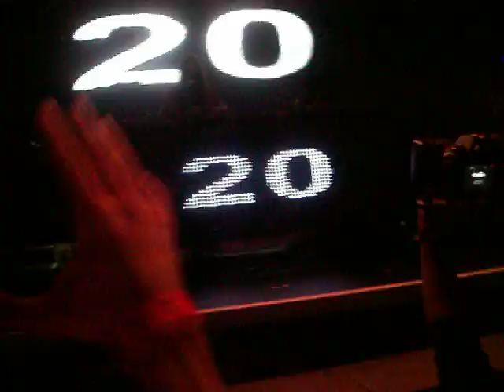Bassnectar- NYE Countdown/Here We Go 12/31/10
Bassnectar @ Tabernacle 12/31/10 Countdown going into Here We Go! First drop of the year! 2011